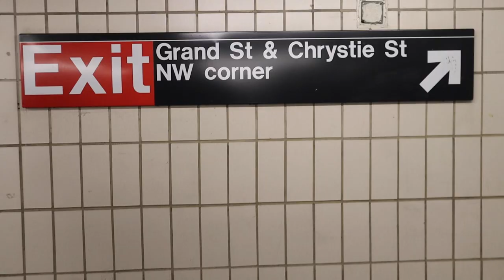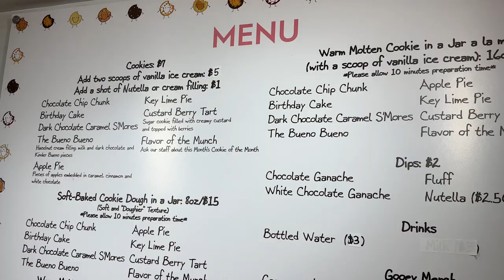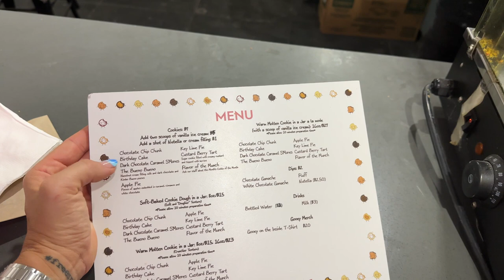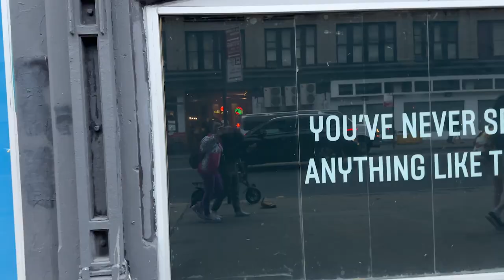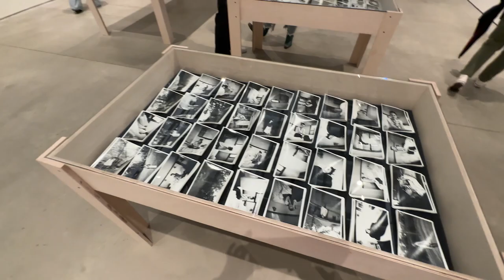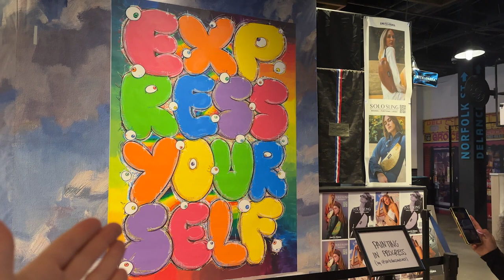Sopravvivere a New York con $50 in un giorno: in giro con una local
Io e Melissa di @MillennialinDebt sopravviviamo a New York con $50 in un giorno!
Vediamo cosa riusciamo a comprare e visitare tra il Lower East Side e Chinatown.

Locations:
1) Gooey on the inside cookie - 163 Chrystie
2) Bungee Coffee - 13 Stanton St
3) Scarr's Pizza - 35 Orchard St
4) International Center of Photography - 79 Essex St
5) Essex Market/The Market Line -  88 Essex St

10 mercati coperti dove mangiare a New York

Lyft: KIARA71772